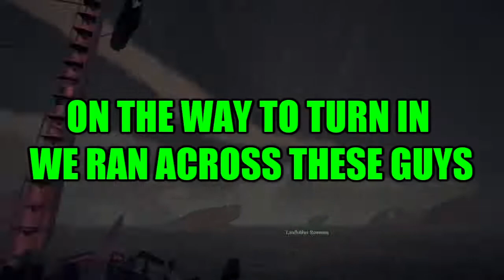COLLECTING EMISSARY FLAGS... AND THEIR LOOT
OUTRO:
Prod by Simonsayz